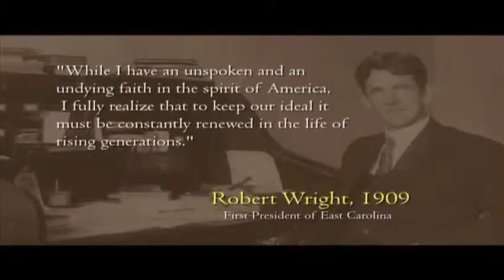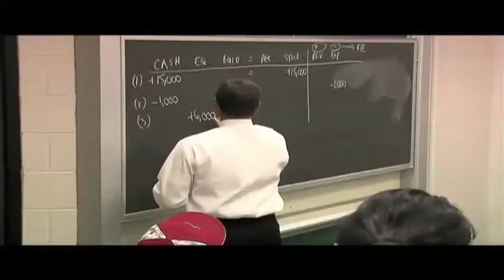Investing for the Future: Strategies for Sound Financial Management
Video from "Investing for the Future: Strategies for Sound Financial Management," the third event in the Incredible ECU Women Series.